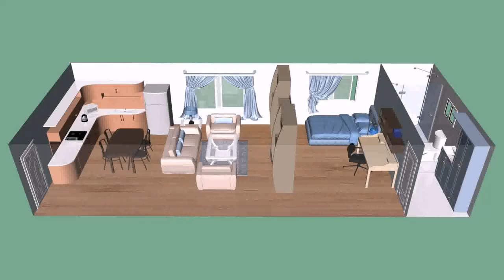Tiny 1 Bedroom House Ideas - House Design Styles